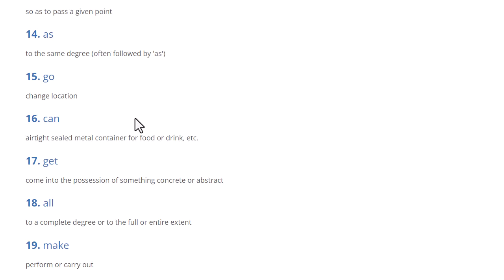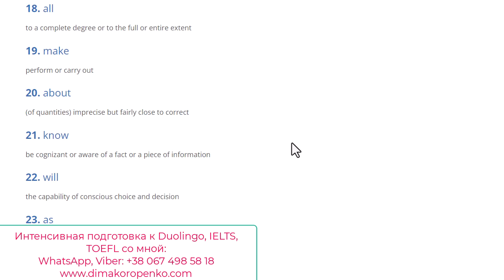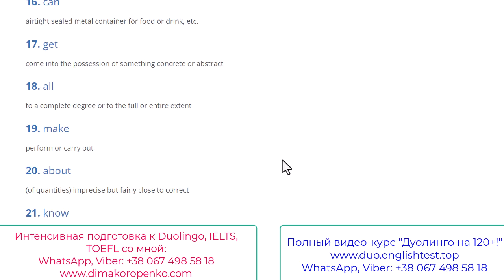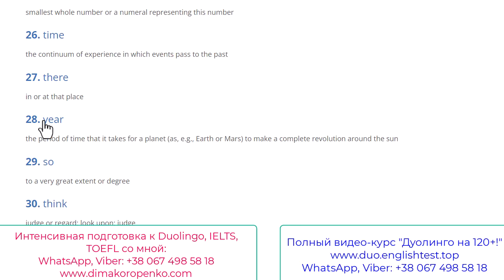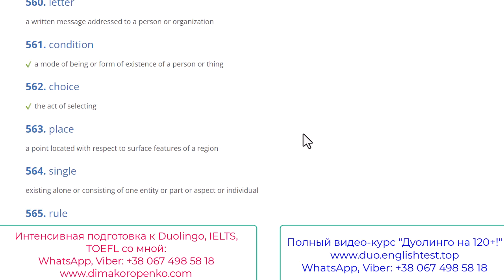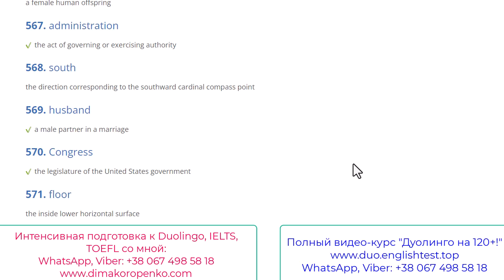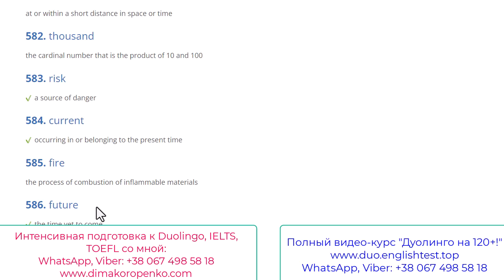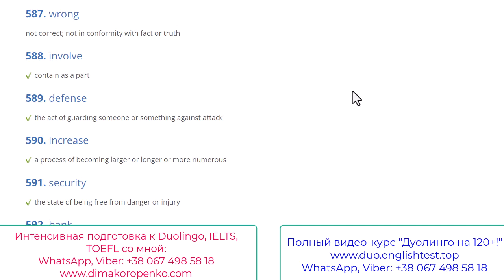"Новый"😊 метод расширения пассивного словаря английского для Duolingo, который мы еще не пробовали:)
- мой сайт о подготовке к тесту Дуолинго

- Оптимизация и гармонизация образовательных систем.

Я давно хочу попробовать этот ультра-механистический метод расширения вашего мега-пассивного словарного запаса английского для тестов. Особенно Дуолинго, конечно. В тесте Дуолинго есть особо "интеллектуальное" задание - определять визуально реальные слова современного английского. Следовательно, если вы просто распознаете сочетание английских букв и угадаете, что это слово существует в английском, это прибавит вам какие-то баллы на DET.
Я сам как репетиторо Дуолинго и Аелтс с более 20 лет опыта преподавания, терпеть не могу механическую зубрежку. Но давайте представим себе типичную картину: у вас две недели до Дуолинго теста,  нужно расширить свой пассивный словарный запас как можно быстрее. Как это сделать? У вас просто нету времени на ультра-модные методики, которые сыпятся с экрана - вам нужен реально рабочий метод, неважно, скучный он или радужный)) Так что этотт примитивный мозго-дробильный метод, о котором я вам рассказываю в этом уроке подготовки к Дуолинго, имеет право на существование.
Я уверен, с помощью этого "нового" метода)) вы можете увеличить свой самый пассивный визуальный запас английского на 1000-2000 слов за пару недель. Хуже от этого на тесте Duolingo точно не будет, будет только лучше.
Я как репетитор-новатор всегда стараюсь находить все новые и новые методы помощи моим ученикам. Иногда мы буквально совершаем "невозможное" при подготовке к Дуолинго или Аелтс, Тойфл - так что этот метод работает, раз я о нем думаю неоднократно...
Пробуйте и зацените результаты! Возможно, именно этот метод механического чтения самых распространенных слов английского плюс чтение их "латинским" методом спасет ваш балл на DET.